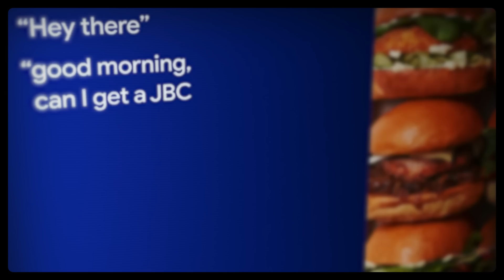Leading companies build with generative AI on Google Cloud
Learn how Google Cloud customers from Replit, Wendy’s, Orange, Uber, Deutsche Bank and Canva are using generative AI to reimagine customer experiences and their businesses.